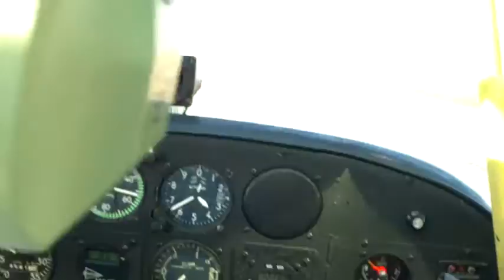Jessica's First Flight 2015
Jessica's first flight before starting flight lessons. Her mom also decided to ride too on the second flight.